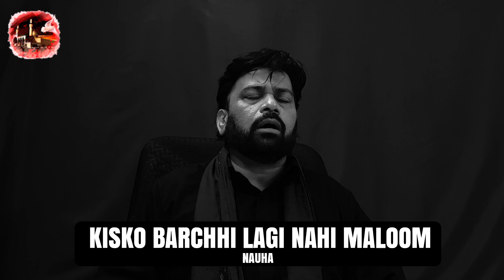Kisko Barchhi Lagi Nahi Maloom- Sahib E Bayaz : Waseem Rizvi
Nauha                : Kisko Barchhi Lagi Nahi Maloom
Sahib E Bayaz   : Waseem Rizvi
Released By By : Karbalawaley Productions
Karbalawaley Productions is a full service video and multimedia production company based in Mumbai City. It is also an online Islamic channel on Youtube. Karbalawaley is the one-stop creative resource for a wide variety of Fortune.   Islamic Short Films  Islamic Documentaries  Animated Films For Kids  Web Series  Nauhey & Manqabat (post & preproduction)